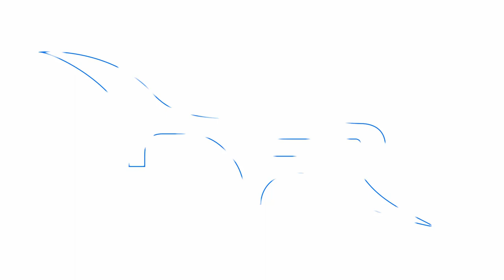Le Mans Classic 2014 Grid 5: The Race (INCREDIBLE Sounds)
Because I had so much footage of Grid 5 racing at the Le Mans Classic 2014 I decided to make at least 2 parts. So here is the first part which features the most important cars of the Grid: Porsche 917K, Matra MS670C, Lola T70, Ligier and the beautiful Ferrari 312P.

The next part(s) will feature other cars of course, cars that are less known but still made for some good shots which I want to share with you! You can find the link to our Twitter down below.

Again the LM Classic is the leading event in the historic car racing world as far as I'm concerned. It gets better every year as more people are attracted to it meaning that more collectors are attracted as well giving us the chance to see them drive their collectors cars to the max!

The best example of this (in my opinion) is the Team Salzburg Porsche 917K which pretty much drifted through the Ford chicane and accelerated from Arnage to the Porsche Curves with 2 blue flames coming out of the exhaust pipes! Wonderful, just wonderful.

Anyway, I hope you enjoyed watching the video! They are all very much appreciated!

HistoricRacingHD's goal: "Cars of today are made by those of the past. We're here to keep those legends alive."